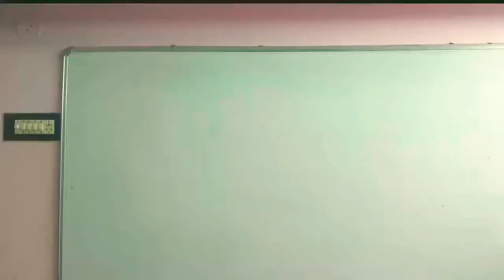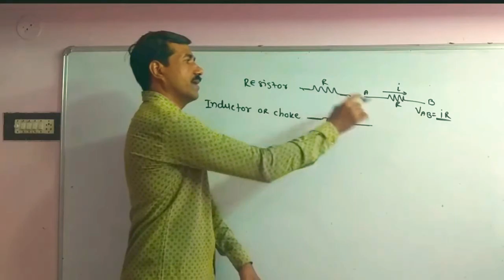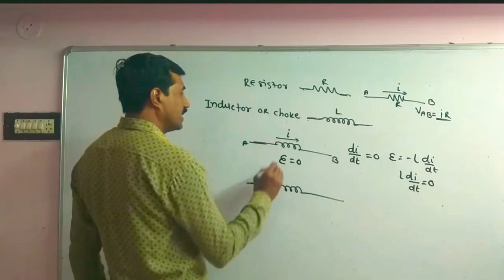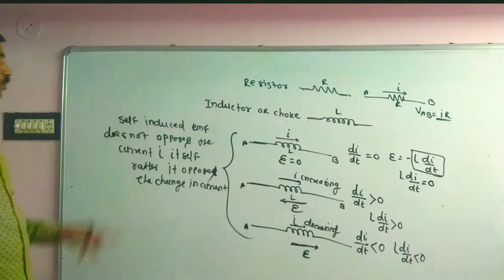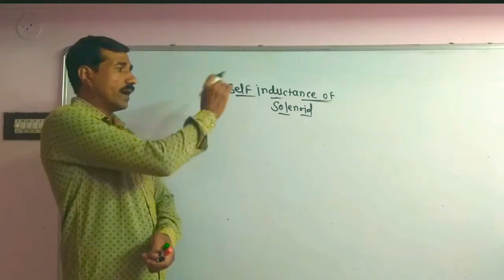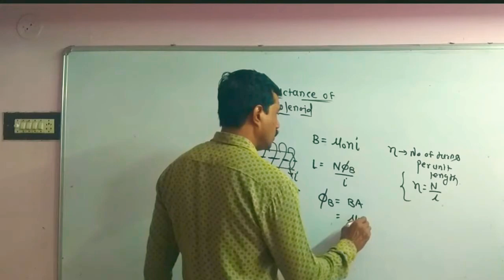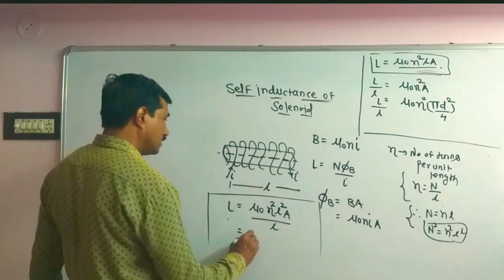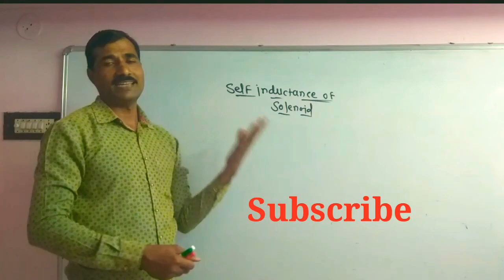Self inductance of solenoid class 12| self inductance acts electrical inertia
This video contains:
self inductance of solenoid formula explanation of self inductance called as a electrical inertia Formula of self inductance of solenoid class 12 for NEET JEE CET exam also for all board exam

Hello friends I am Mahendra Badukale sir Equinox physics

This video cover:

1. self inductance of solenoid

2. self inductance as a electrical inertia

3. Difference between inductor and Resistor

visit our playlist for more 12 th class physics videos

visit our playlist for more 11 th class physics videos

visit our playlist for motivational video

visit our playlist for Bsc physics videos

spectral distribution of black body radiation

numerical on newtons law of cooling

Debroglie hypothesis class 12